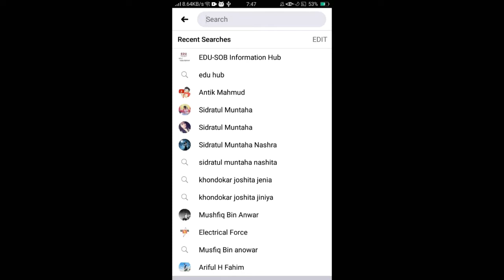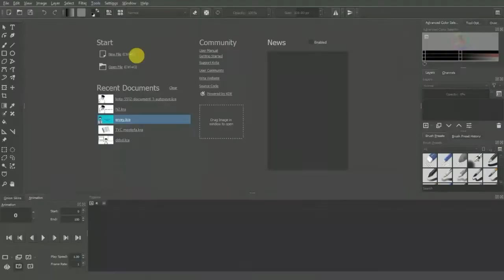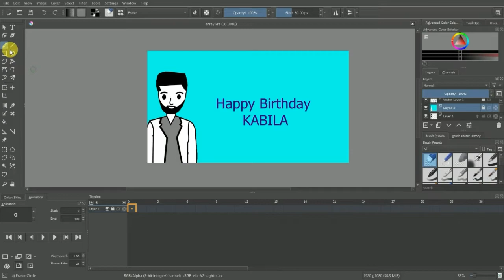Kabila’s Birthday | Birthday Vlog | Chowdhury Shaheb er Nati | Cartoon Shartoon | January 02, 2020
1st Birthday Vlog of this year… . Happy Birthday, Kabilllaaaaaa…

Vocal & Acting by Afroza Parvin| Afroza Yesmin|  Mim| Mohsin|  Sadman| Musfiq| Marzana| Shima| Chowdhury Upam| Sezan.

Content Creator: Emran Hasan & Chowdhury Upam

Softwares I use to make this vlog: Krita, Power Director, Lexis audio editor.
Editing on:  Hp Pavilion 15 & Hp All in one PC.